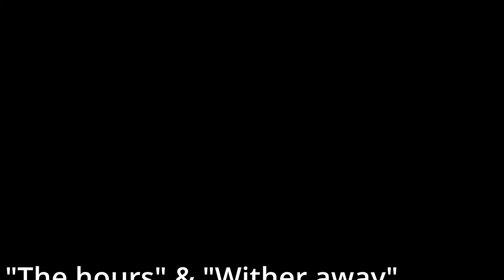Whyte River in the Tarkine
A beautiful gentle Grade2/3 river that flows beautiful little gorges.  It has a few logs to manoeuvre around to make it interesting.